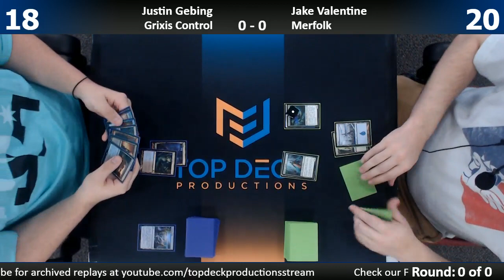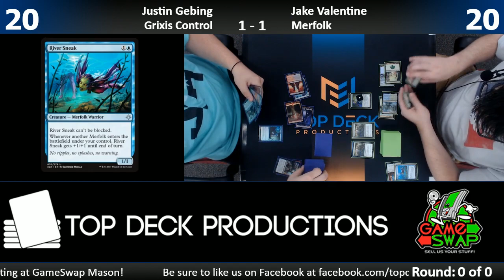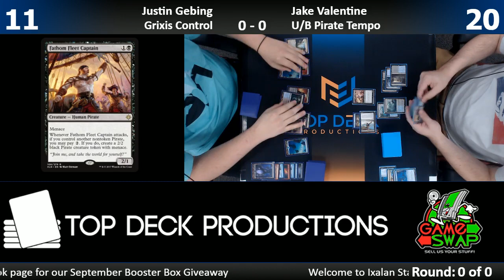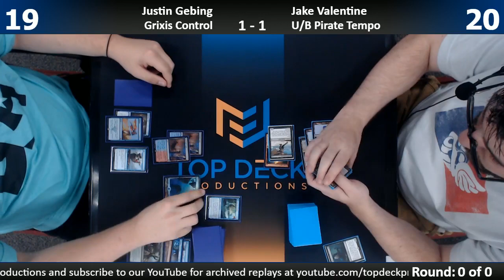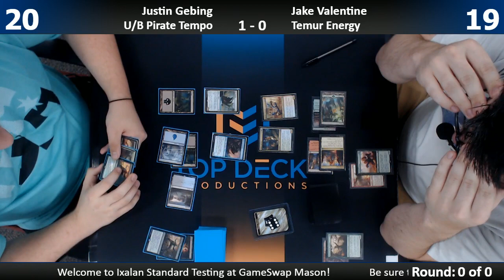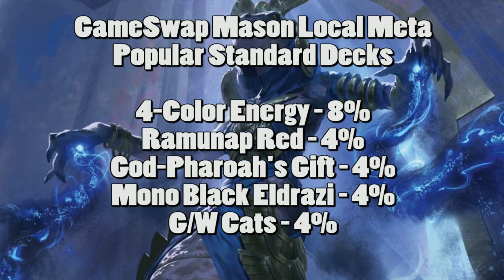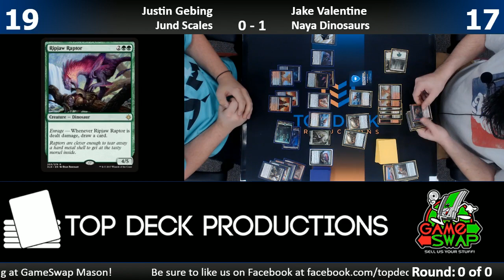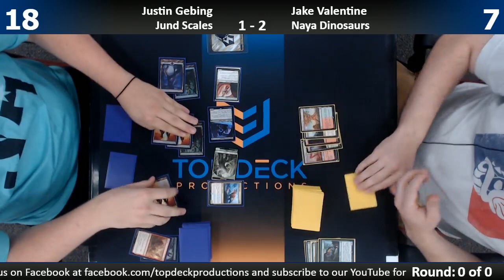Ixalan Standard Deck Testing 9/20/17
Ixalan Testing at Gameswap Mason! Here are the decklists!

U/B Pirates (created by Paulo Vito Dama Da Rosa via Channel Fireball) UPDATED!

1065 Reading Rd, Mason, OH 45040